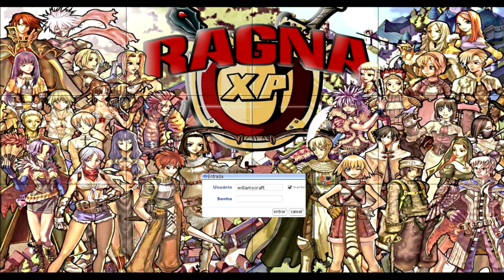RagnaRok,Se aventurando no RagnaXP+Avisos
hehe curtindo uma aventura no ragnaxp heheh,servidor privado de ragnarock.